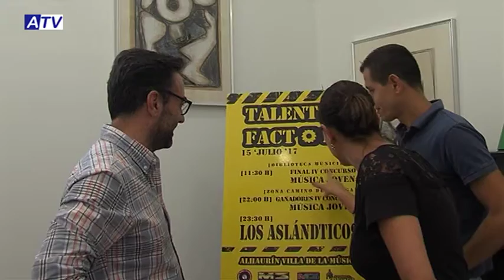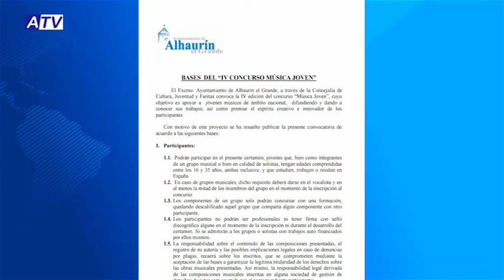El día 15 de julio la música y las jóvenes promesas, protagonistas en Alhaurín el Grande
El próximo día 15 de julio la música será la protagonista en Alhaurín el Grande y es que el Concurso de Música Joven y Talents Factory se fusionarán en esta única jornada. Esta iniciativa está organizada por el Área de Juventud y con ella se pone en valor la capacidad artística de las jóvenes promesas de la música.